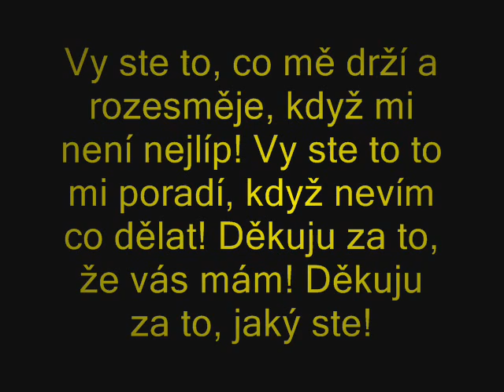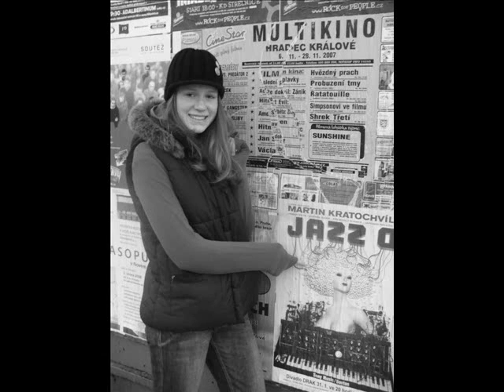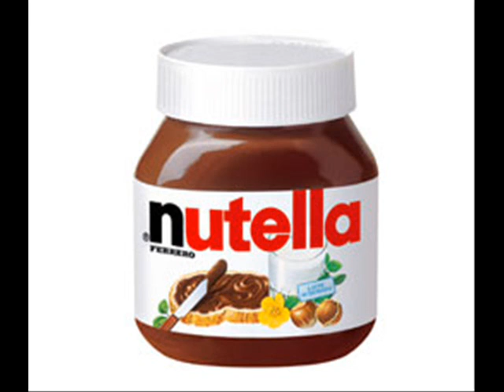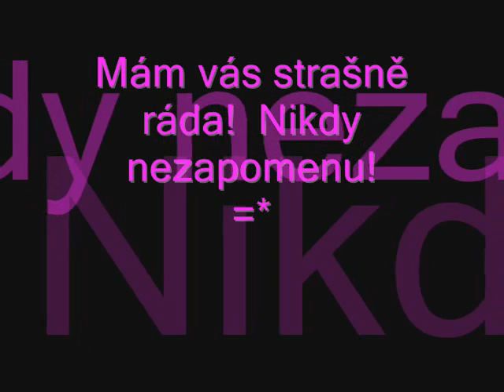Moje závislost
Ti, bez kterých se už neobejdu